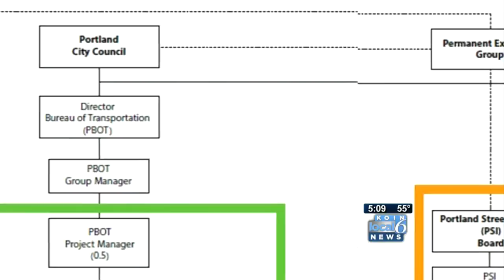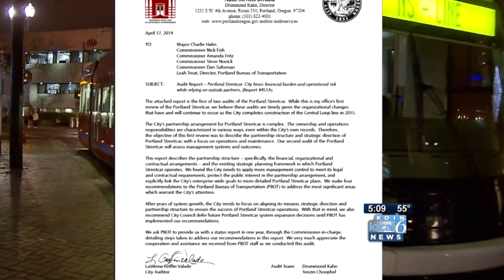Portland Streetcar 'convoluted, confusing'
An audit of the structure of the Portland Streetcar found it convoluted and confusing.